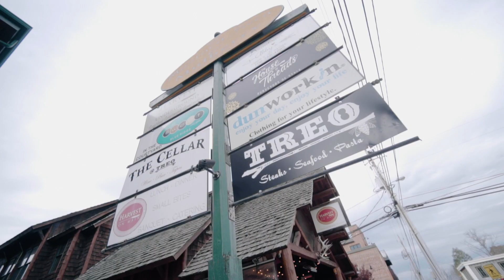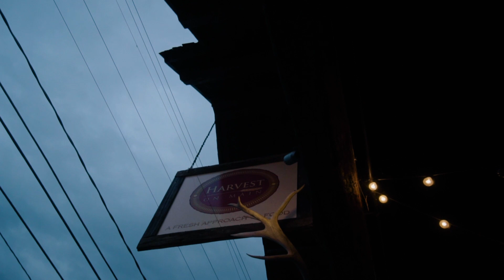Family time | Blue Ridge | Georgia 2018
A day spent in Blue Ridge Railway, Georgia with the family. I havent done a family vlog in a long time. It's time to get back into it.

► Help me translate these videos into YOUR language:
► Equipments i use:

MAIN CAMERA
BACKUP CAMERA
ON THE GO CAMERA
ON THE RUN CAMERA

REALLY WIDE LENS (SONY)
ALL PURPOSE LENS (SONY)
ZOOM LENS (SONY)
PORTRAIT BOKEHLICIOUS LENS (CANON)
AFFORDABLE CINE LENS (ROKINON)

MICROPHONES
Shure VP83
Rode VideoMic
Sennheiser ew 112-p G3

Editing software:
FCPX (quick post)
Adobe Premiere Pro CC